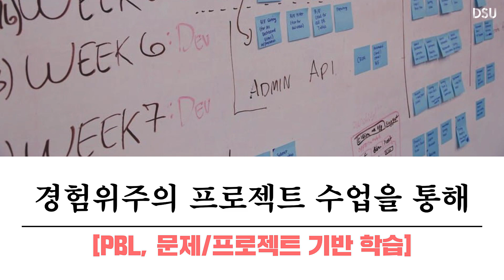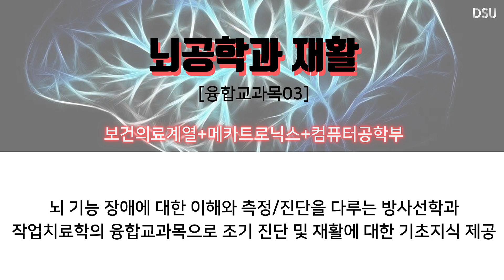[동서대]Q College